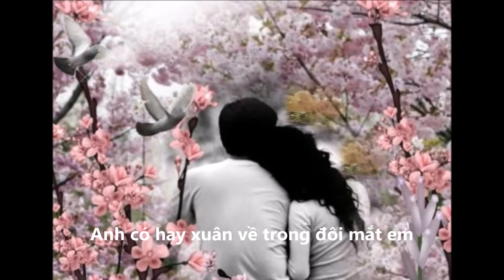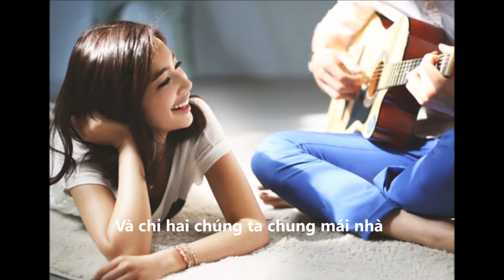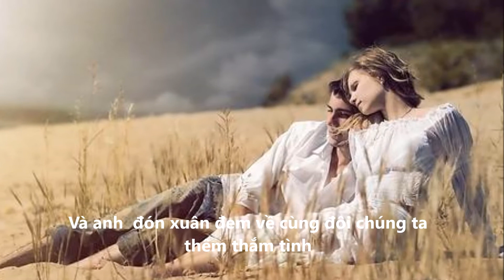Xuân Trong Mắt Em -Trà My - Thu Hương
Nhạc và Lời Nguyễn Minh Châu & Trà My
Tiếng hát Thu Hương
Đệm đàn siliconband